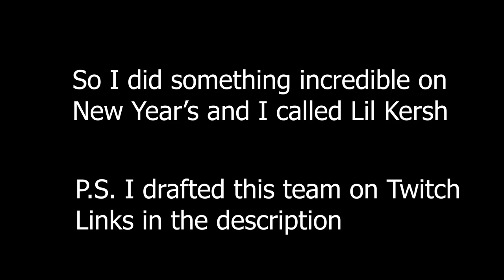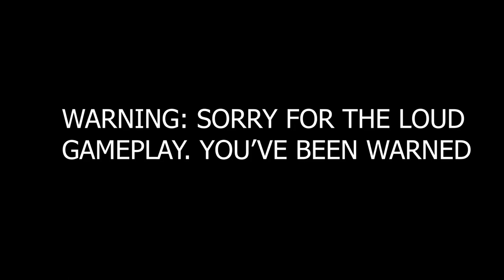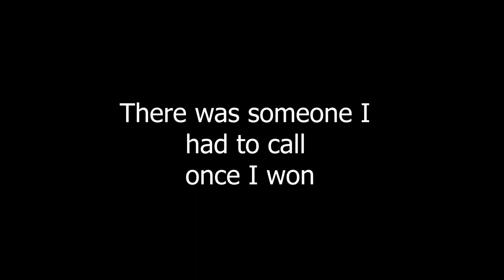DID WE JUST GO 12-0! MLB the Show 19 Battle Royale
We drafted a team on Twitch and we did what was so-called IMPOSSIBLE! Watch and find out if we won!